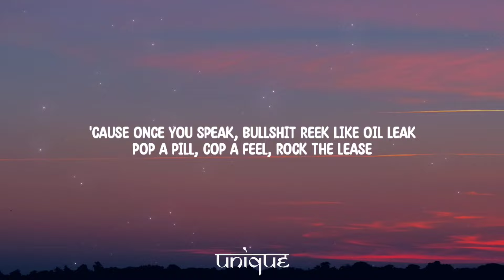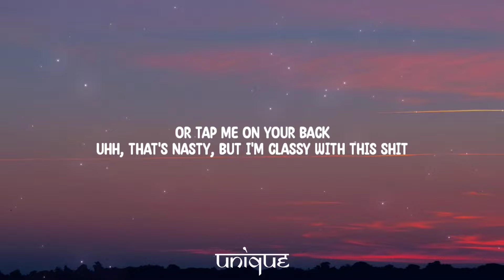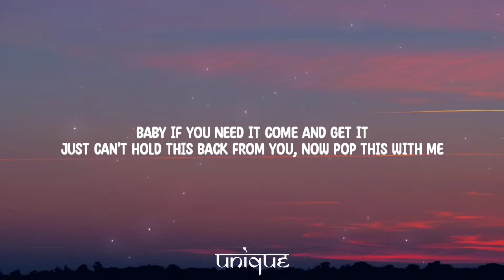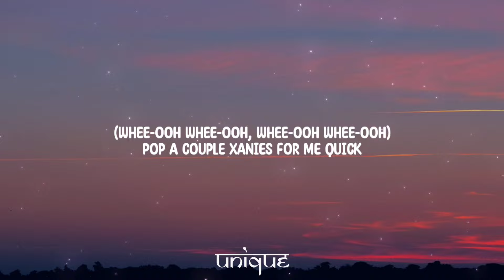Doja Cat - No Police (Lyrics)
Lyrics:

[Intro]
Rawwr
Yeah, yeah, yeah
Whee-ooh whee-ooh, whee-ooh whee-ooh
(No police, haha, no police)
Whee-ooh (No police) no police

[Verse 1]
They say I bang, they never toy with me
Royal from the crown to my fucking feet
They say talk that talk, walk, but please avoid the streets
Lock the jaw, lock the door, avoid the speech
'Cause once you speak, bullshit reek like oil leak
Pop a pill, cop a feel, rock the lease
How the fuck you do that in them denim jeans?
All these bars, no police (no police)

[Chorus]
All these bars, no police
Pop a xanny (Pop a xanny), freak (Freak)

[Verse 2]
He calls me copper tone, smokin' ultraviolet
We turn off the phone, I'm in autopilot
Make that disappear Mr. Copperfield
When we ride, he bust them tricks, I lean and pop a wheel
Watching Brandy, sippin' brandy
Panties on the marble floor, guess my pants is fancy
Bitches acting catty on the set
Make your man tatt me on his neck
Or tap me on your back
Uhh, that's nasty, but I'm classy with this shit
So pop a couple xannies for me quick

[Bridge]
Pop a couple xannies for me
(Pop, pop, pop, pop, pop, pop)
Pop a couple xannies for me quick
Pop a couple xanies for me
Pop a couple xannies for me bitch
Like, huh

[Verse 3]
Yeah, yellow bars, get it in
Somehow this shit medicine
Feel that slow high setting in
Let it take you to a place you ain't never been
Like floating on cotton candy clouds
Shirt and panties on the ground
This kitty's hot, fan it down
Make moves on me, papi, don't stand around
One for you, one for me, when we break a half
Your gentle touch on my naked ass
These summer nights, when that AC blast
Them bars put ease to your crazy past so
Baby if you need it come and get it
Just can't hold this back from you
Now pop this with me

[Outro]
Pop a couple xanies for me quick
No police
No police
No police
No police